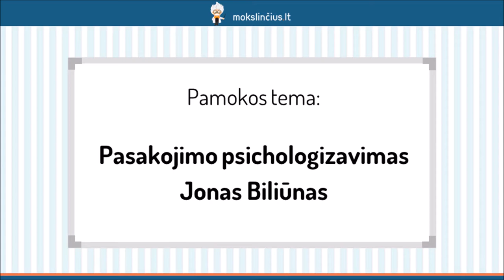Jonas Biliūnas – „Ubagas“ (Pasakojimo psichologizavimas) - Mokslinčius.lt - Tavo mokytojas telefone!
Šios pamokos pradžioje prisiminsime literatūros rūšis bei joms priskiriamus žanrus. Detaliau aptarsime epinį pasakojimo būdą. Sužinosite, kuo pasižymi šis pasakojimas ir kokiems lietuvių rašytojams šis pasakojimo būdas yra būdingas. Pakalbėsime apie Jono Biliūno novelę “Ubagas”, kurioje puikiai atsiskleidžia pasakojimo psichologizavimas